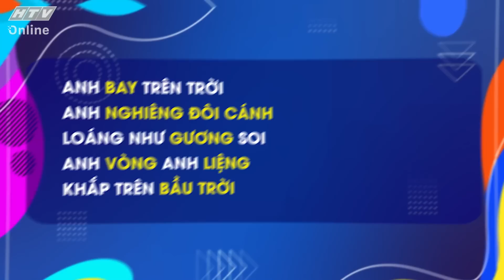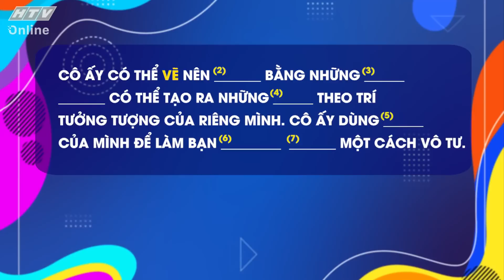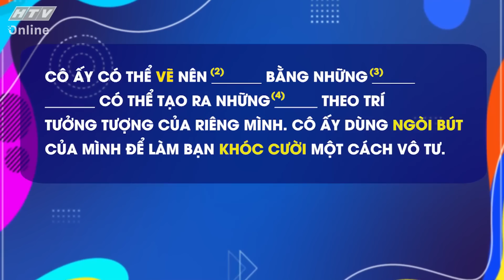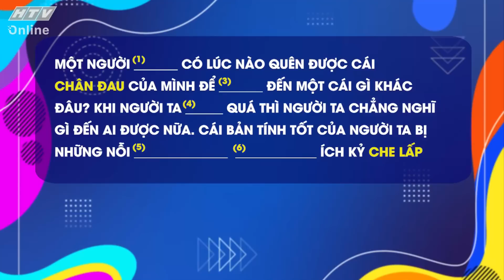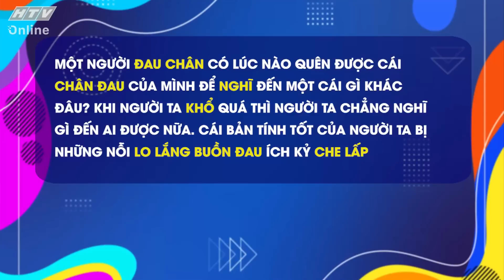NGÔN NGỮ DIỆU KỲ | Long Nón Lá năng khiếu trong trò chơi đoán từ khóa | TẬP 4 | 29/6/2023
"Ngôn ngữ diệu kỳ" phát sóng vào 19g thứ Năm hàng tuần trên HTV7.

"Ngôn ngữ diệu kỳ" - dưới sự dẫn dắt của MC ST Sơn Thạch - là chương trình giải trí vui nhộn, trong đó người chơi phải vận dụng ngôn ngữ hình thể, động tác, cử chỉ, ánh mắt để diễn tả những từ khóa của chương trình.